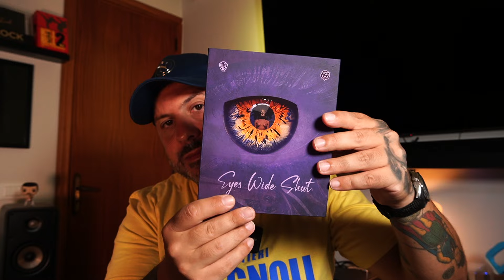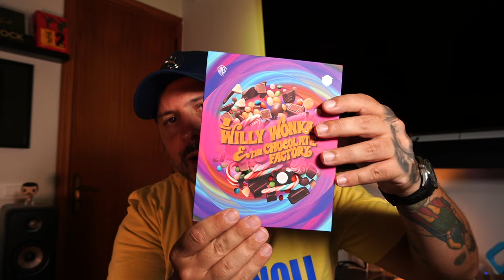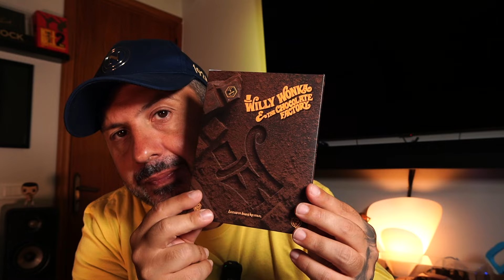News by Raro Film Studios... Vi svelo il prossimo Titolo in Uscita!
Ragazzi spero che il Video , il titolo ed il presentatore siano di vostro gradimento. Fatemi sapere la vostra nei commenti.